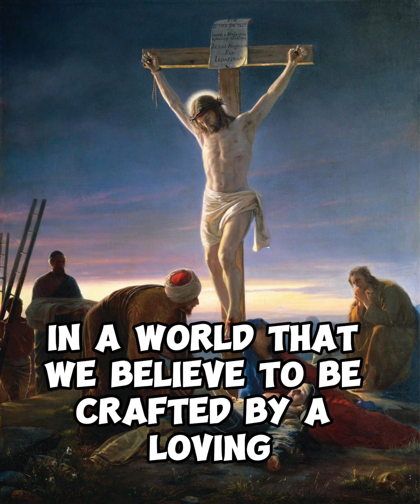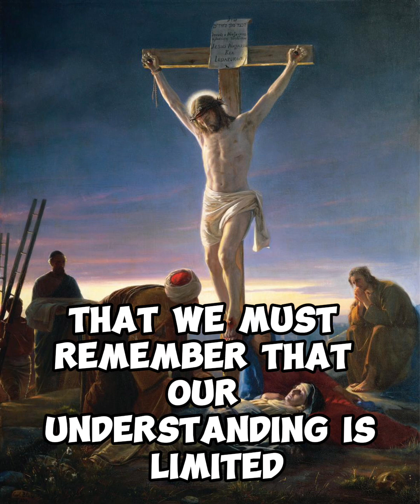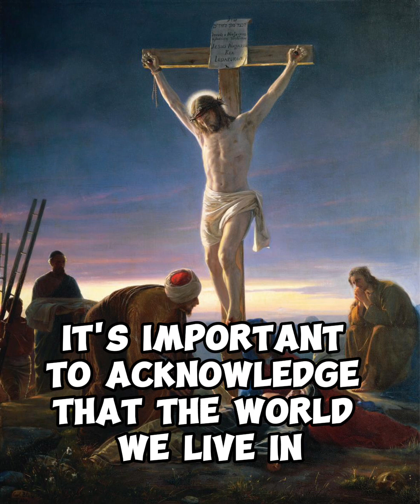If God exists, why is there suffering?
In the journey of life, we all encounter moments of darkness and uncertainty that challenge our faith and test our strength. It's natural to question the presence of evil in a world that we believe to be crafted by a loving and all-powerful Creator. We wonder why suffering persists, why pain lingers, and why the light sometimes seems overshadowed by darkness. These questions are the echoes of a seeking soul, eager to understand the profound mysteries of existence.

It's during these moments of doubt and fear that we must remember that our understanding is limited, and the ways of the Divine are beyond our comprehension. The presence of evil does not negate the existence of a benevolent God; rather, it reminds us of the complexity of the world we inhabit. Just as shadows are necessary for us to appreciate the brilliance of light, challenges and adversities play a role in shaping our character, strengthening our resilience, and fostering empathy and compassion.